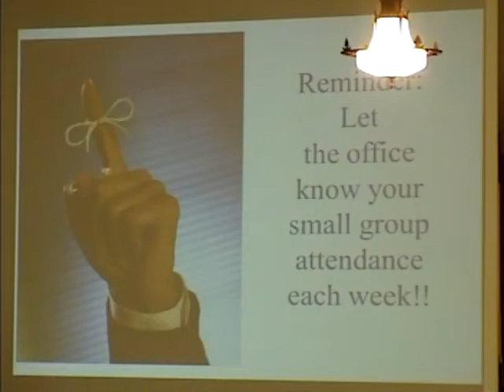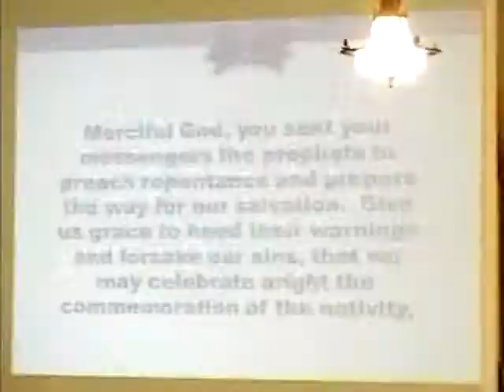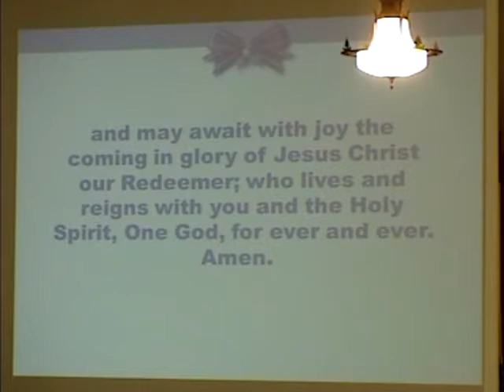December 2 Traditional Worship Service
December 2 - Traditional Worship
Pastor Therese Lehman
Sermon Title: "Embrace the Waiting"